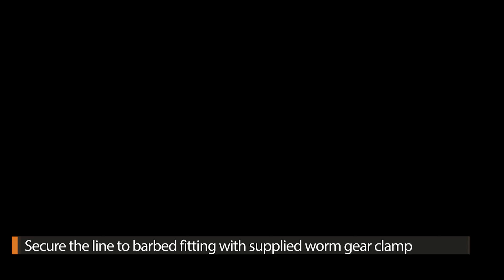2021+ Ford Bronco 2 3L Baffled Oil Catch Can Install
Direct fit for 2021+ Ford Bronco with 2.3L EcoBoost
Catch can captures blow-by, preventing it from fouling engine oil
Sturdy 2.7mm-thick steel brackets withstand rough roads and off-road abuse
Includes high-quality, fuel and oil-resistant hoses with pre-installed quick-disconnect fittings to make installation easy
Direct-fit bracket mounts the catch can away from engine vibration
Protects intake valves from power-robbing carbon buildup
Pre-installed factory-style quick-disconnect fittings for clean installation
Filters and can are fully serviceable
Patent US D884,760 S
Mishimoto Lifetime Warranty